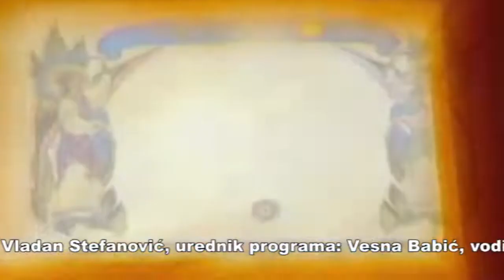U susret istini 09.10.2019.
U susret istini